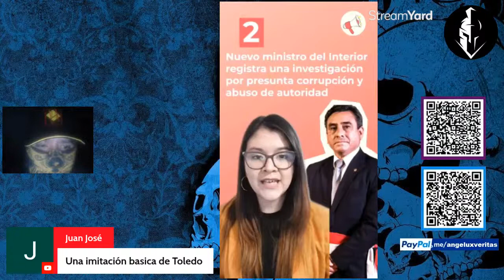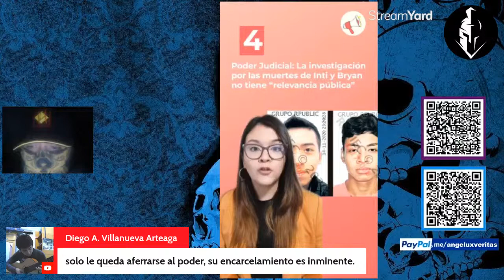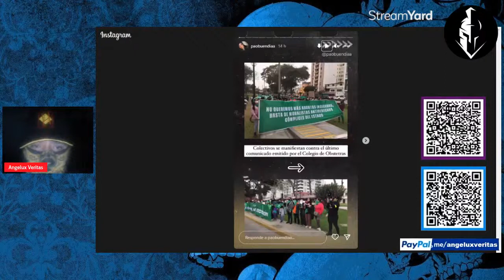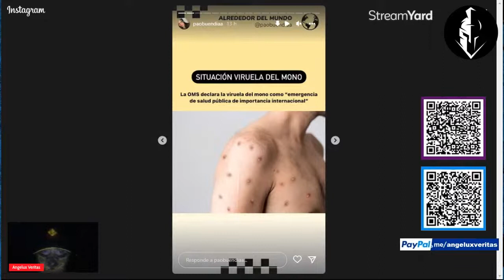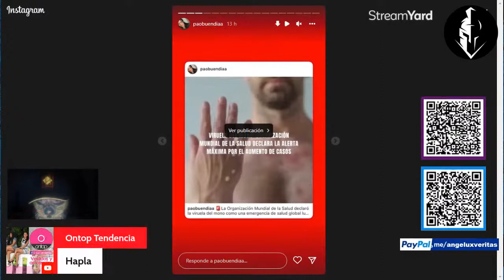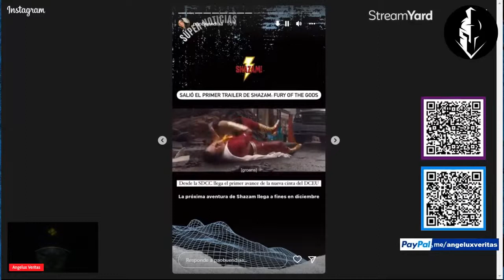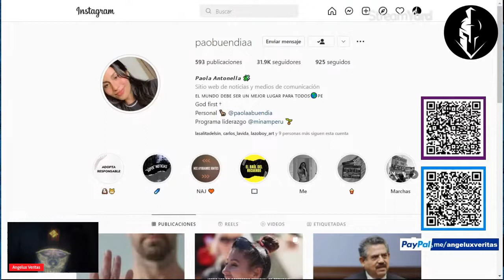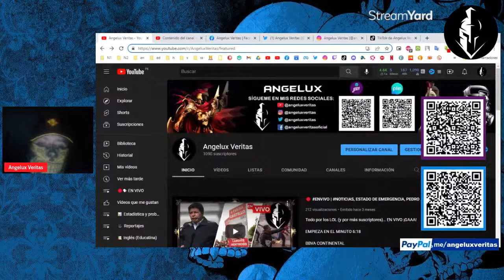🔴 ENVIVO | NOTICIAS DE LA SEMANA, KIMBERLY GARCÍA, PEDRO CASTILLO & JUAN CARLOS OBLITAS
Todo por los LOL (y por más suscriptores)… EN VIVO ¡GAAA!

BBVA CONTINENTAL
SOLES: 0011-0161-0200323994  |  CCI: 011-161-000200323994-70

¡Gracias por ser parte de la comunidad angelical! 😉👍